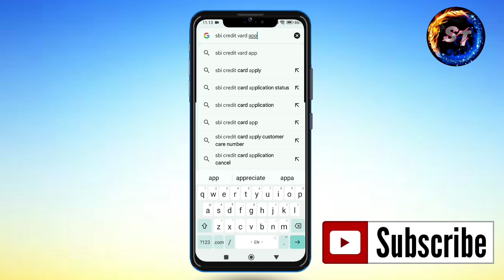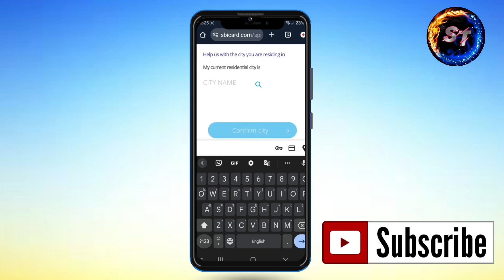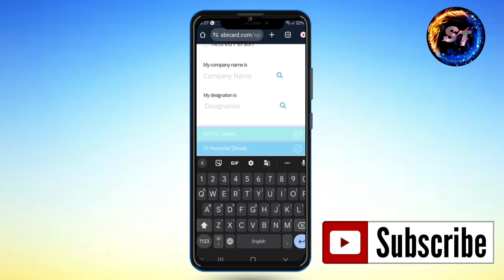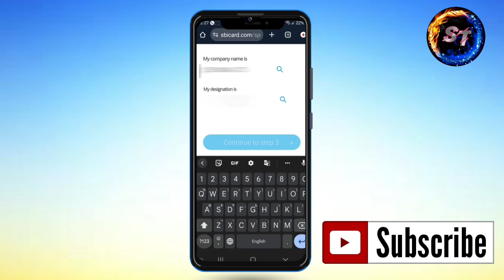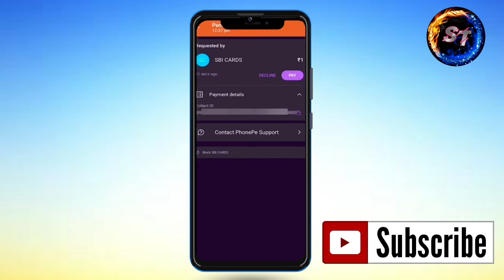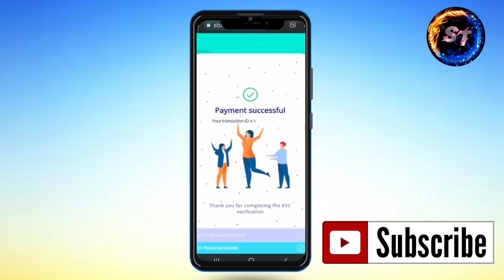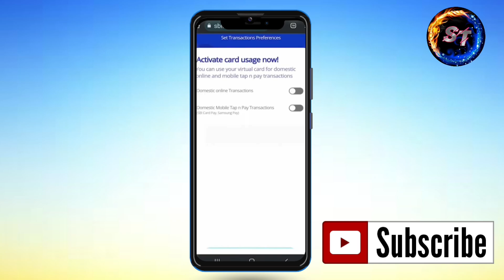sbi ka credit card kaise apply kare | how to apply for sbi credit card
Follow on.